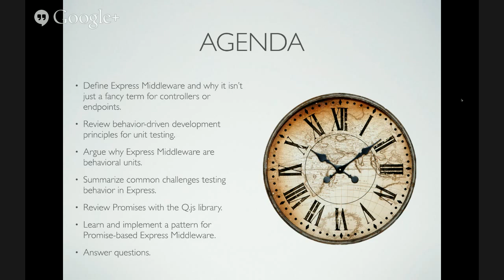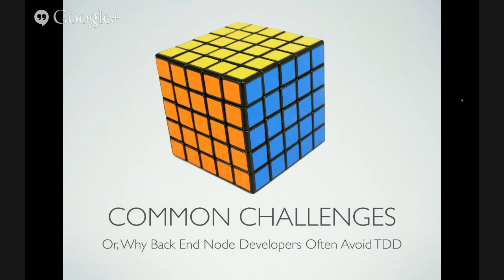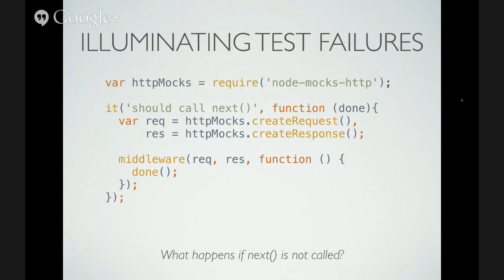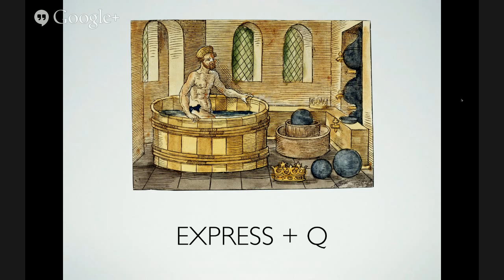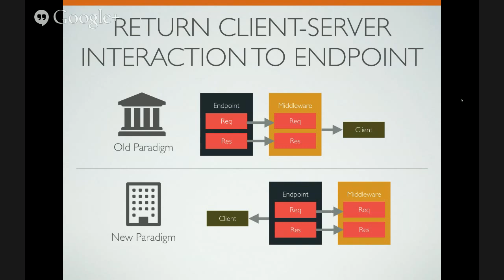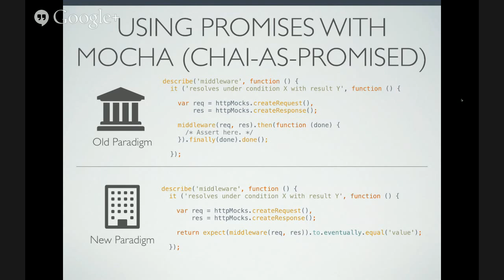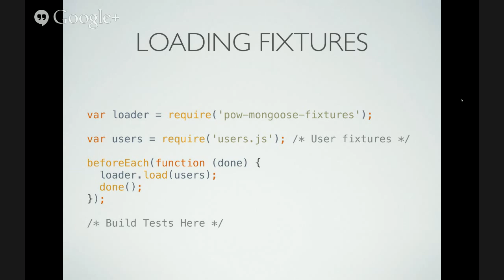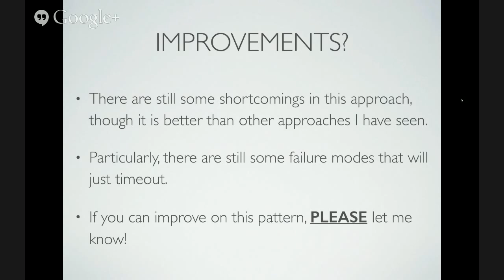Unit Testing Express Middleware / TDD with Express and Mocha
Even for JavaScript software developers well-versed in Agile practices, using test-driven development in Node.js and Express can be challenging. In this presentation, I identify solutions to some of the most significant challenges to using TDD with Express, including mocking data in MongoDB / Mongoose, using promises to control asynchronous testing in Mocha with Chai, and separating concerns to write robust and enduring test suites.